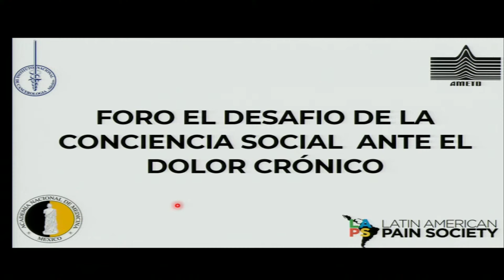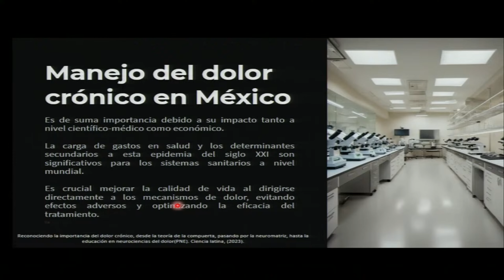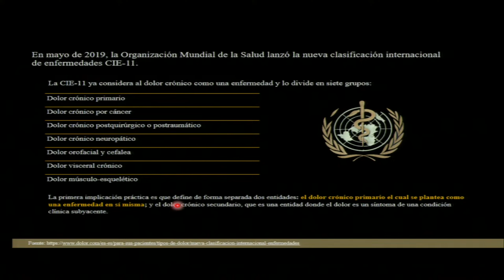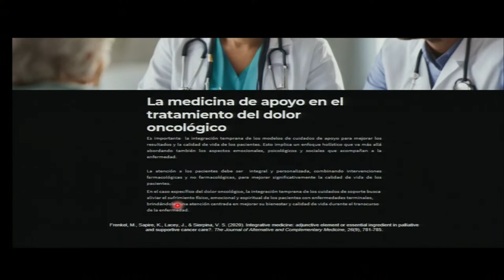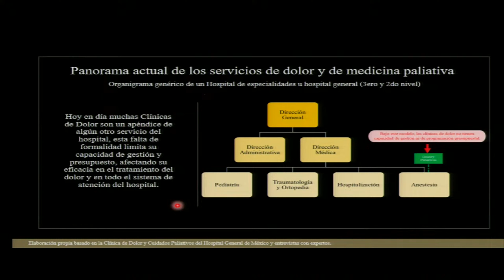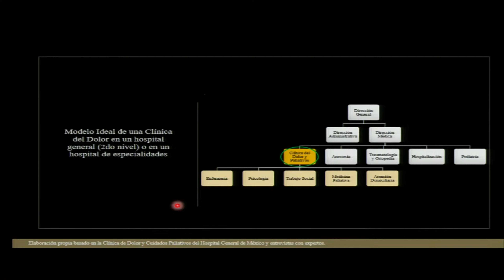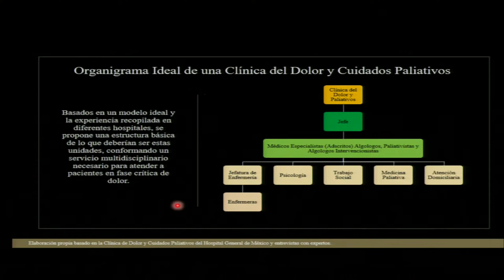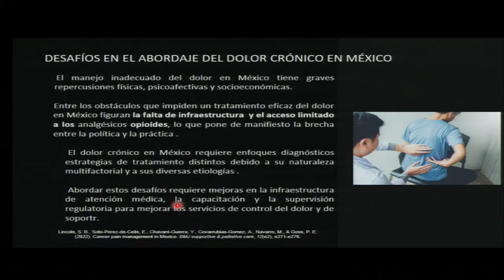2. “Modelo ideal del abordaje del dolor crónico en el sistema de... Dr. Ricardo Plancarte Sánchez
PROGRAMA

Discurso inaugural
Dr. Germán Fajardo Dolci, presidente de la Academia Nacional de Medicina de México

Conferencia magistral. “Modelo ideal del abordaje del dolor crónico en el sistema de salud en México: clínicas del dolor y medicina de soporte”
Dr. Ricardo Plancarte Sánchez, jefe de la Clínica del Dolor del Instituto Nacional de Cancerología

Panel 1: Políticas públicas sobre el manejo del dolor crónico

Moderador: Dr. Raúl Carrillo Esper, vicepresidente de la Academia Nacional de Medicina de México

Ponentes:
Dra. Luz Adriana Templos Esteban, jefa de la División de Cuidados Paliativos y Clínica del Dolor Hospital Manuel Gea González

QFI. Carmen Margarita Rodríguez Cueva, presidenta del Consejo Directivo de la Asociación Mexicana de Profesionales en Regulación Sanitaria

Dr. Ángel Juárez Lemús, presidente de la Asociación Mexicana para el Estudio y Tratamiento del Dolor (AMETD)

Panel 2: Por un esfuerzo conjunto para el combate al dolor crónico

Moderadora: Dra. María del Rocío Guillén Núñez, directora general en Alive: Clínica del dolor y cuidados paliativos e intervencionismo

Ponentes:
Senadora Nestora Salgado (Morena)

Diputado Éctor Jaime Ramírez Barba (PAN)

Mtro. Enrique Martínez Moreno, director general del Instituto Farmacéutico de México (Inefam)

Panel 3: Poner al paciente al centro: acceso a diagnóstico y tratamiento adecuados

Moderadora: Dra. Argelia Lara, especialista en Medicina del Dolor y Paliativa

Ponentes:
Dra. Naxiely Santiago Sampé, coordinadora de cuidados paliativos de Fucam

Dr. José de Jesús Salvador Villafaña Tello, presidente de la Fundación Nacional de Medicina Paliativa A.C.

Dra. Kenya Sosa Sánchez, adscrita a cargo del servicio de Algología del Hospital Infantil de México Federico Gómez, Anestesiologa Pediatra

Dr. Jorge Guajardo Rosas, jefe de la Clínica del dolor y cuidados paliativos del Centro Médico ABC

Panel 4: El reto de la innovación: nuevos tratamientos farmacológicos y quirúrgicos contra el dolor crónico

Moderador: Dr. Ángel Juárez Lemús, presidente de la Asociación Mexicana para el Estudio y Tratamiento del Dolor (AMETD)
Ponentes:
Mtro. Héctor Valle, presidente de Fundación Mexicana para la Salud (Funsalud)

Dr. Andrés Hernández Ortiz, jefe del departamento de Medicina del dolor y paliativa “Ramón de Lille Fuentes” del INCMNSZ

Dra. María del Rocío Guillén Núñez, directora general en Alive: Clínica del dolor y cuidados paliativos e intervencionismo